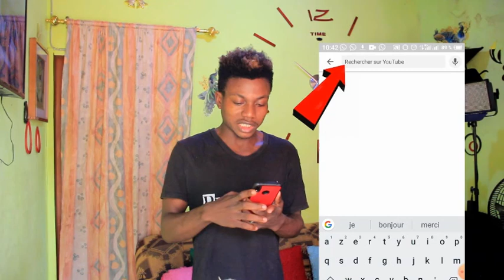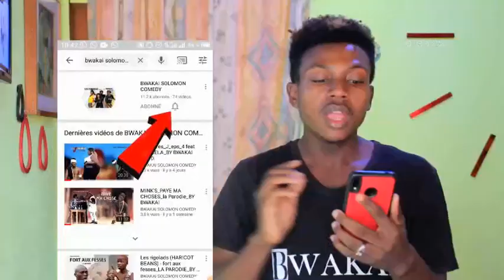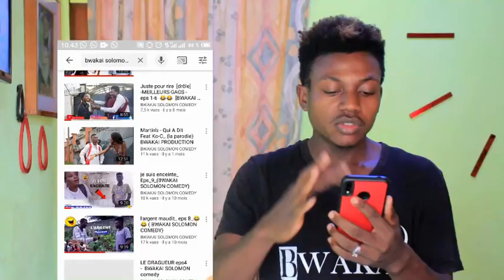Un Palace pour 4_(BWAKAI SOLOMON COMEDY)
JOE LE KALA-KALA ARRIVÉ CHEZ ÇA COPINE ALICE FASHION POUR UNE VISITE ET VOILÀ LE FRÈRE DE ALICE QUI ARRIVÉ AVEC ÇA PETIT AMIS POUR FAIRE L'AMOUR MAIS JOE LE KALA-KALA REFUSE DE RENTRÉE CHEZ LUI 🤣🤣🤣🤣🤣
cliquez ici pour regarder la vidéo 👇👇👇